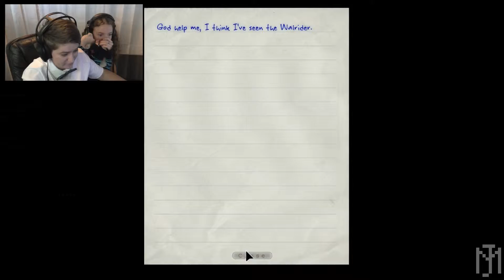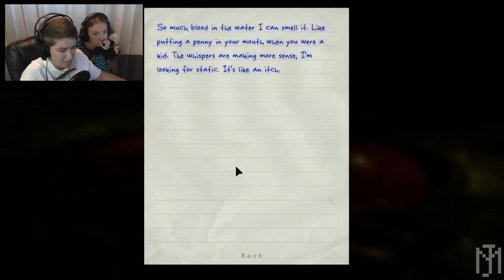Outlast Ep. 9 | Going For A Walk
Remember when Dr. Trager said we could go out for a walk and roam free? Well thart's exactly what we are going to do. We're headed outside...and its not quite as wonderful as we thought it was going to be.